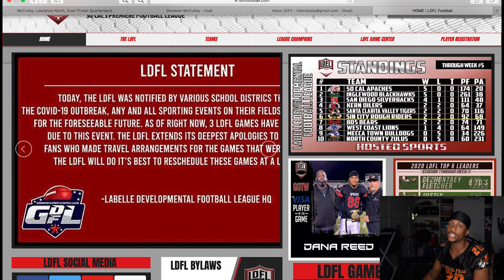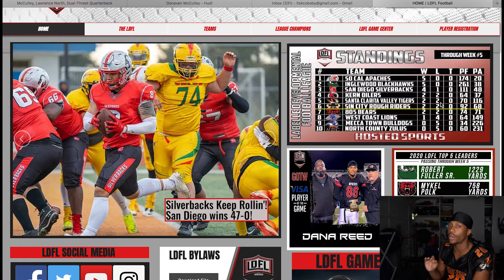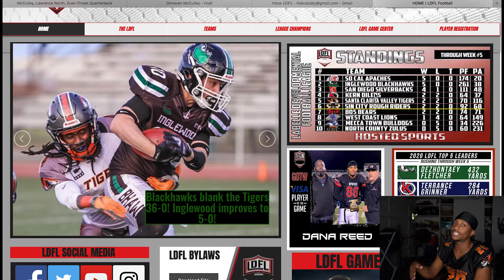Ranking Every Team In My Semi Pro Football League From BEST🤩 To WORST😷 *Who's #1??*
Shoutout To Every Team! Much Love!